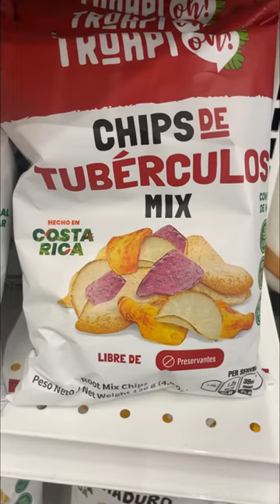Panama Supermarket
Supermarket important observations